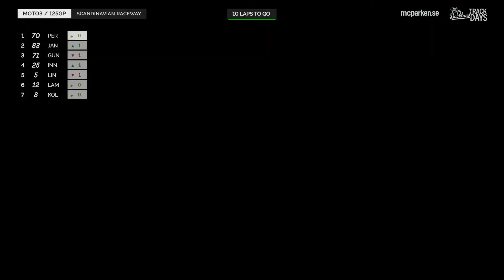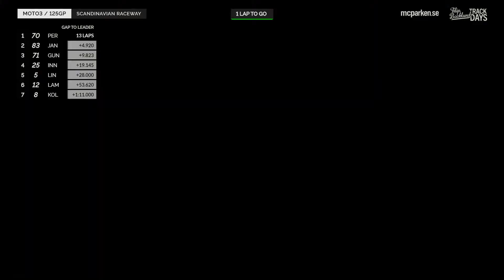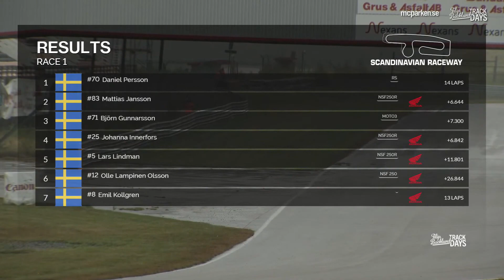FULL RACE Moto3 - Round 9 - Scandinavian Raceway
Svenska mästerskapen i Superbike, Superstock 600, Moto3, Supersport 300, Rookie 600, Rookie 1000